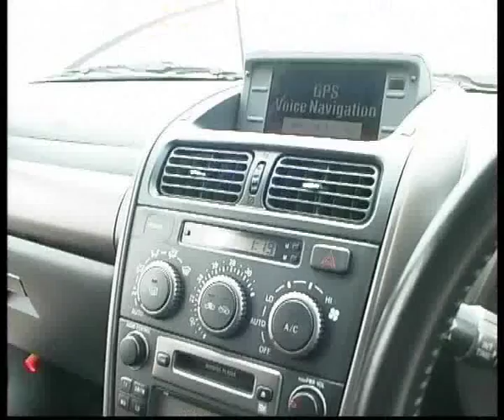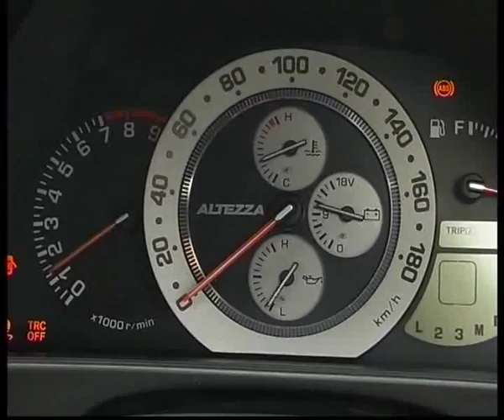Toyota Alteza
Алексей Челейкин - тест Toyota Alteza, Alexey Cheleykin - test Toyota Alteza